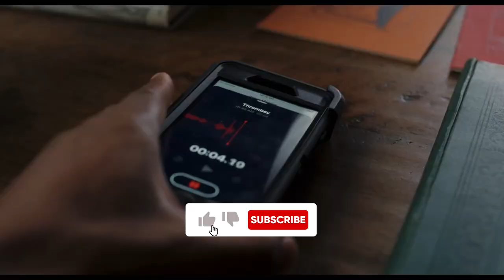TOP 10 Highest Paid Actors in Hollywood | Explained in Hindi | Moviesbolt